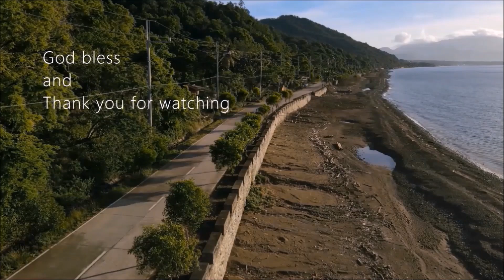Batangas Lobo Laiya adventure ang tindi pa din ng dagat linis at dami isda brangay biga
Salamat sa Bigang munti Beach Resort sa mainit na pag tangap... maganda pa din ang Lobo Batangas katabi lamang ito ng Laiya, mabato pero okay mag snorkle at mag dive